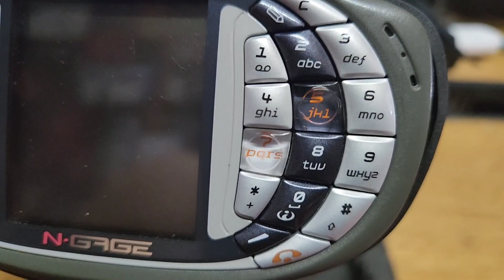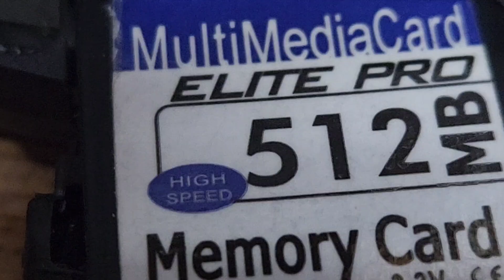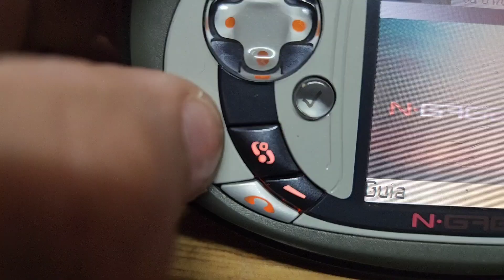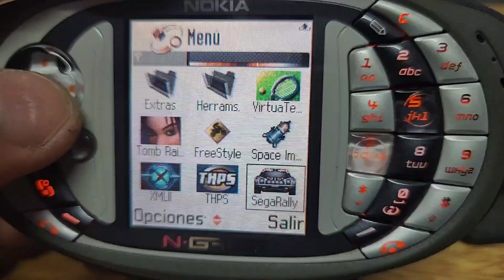Hablemos de La Nokia N-GAGE